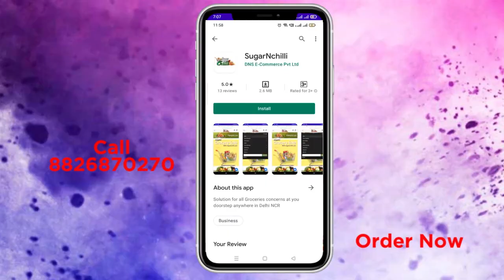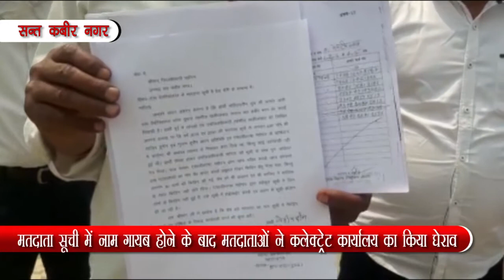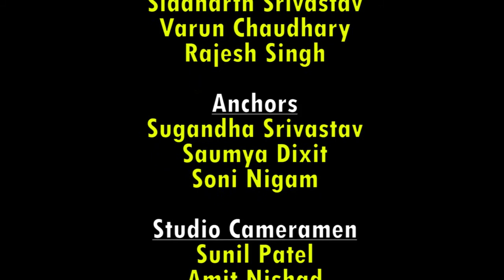सत्य घटना AMAZE NOW 05/04/2021